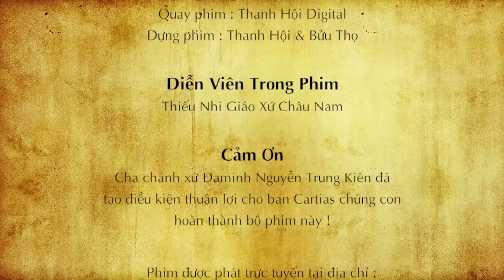Tưởng niệm Cuộc Thương Khó Đức Chúa GiêSu_(Bản đã chỉnh sửa)THD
Tưởng niệm Cuộc Thương Khó Đức Chúa GiêSu_(Bản đã chỉnh sửa)THD_2014
Giáo Xứ Châu Nam họat cảnh.
Đạo diễn sân khấu: Các Sơ trong xứ
Diễn viên đóng: Các em thiếu nhi trong xứ
Thanh Hội Digital (THD)
Quay Phim: GB.Thanh Hội
Kỹ thuật Dựng Phim_Lồng tiếng: GB.Thanh Hội & GB. Bửu Thọ
Phim được sự cộng tác của Ban Truyền thông Caritas Hạt Hóc Môn_Giáo Xứ Châu Nam, cùng thực hiện.
Phim được đóng lại lần 2, chính là Phiên bản V2
* Kính mong anh chị em nhấn Like, Subsricbe (Đăng Kí) và Share để ủng hộ Kênh và cũng là động lực để Chúng con làm nhiều việc hơn để phục vụ mọi người. Xin cám ơn!!! Chúc anh chị em xem video vui vẻ!!!